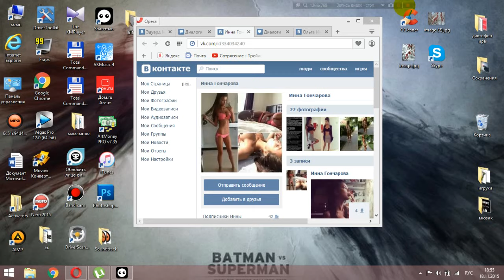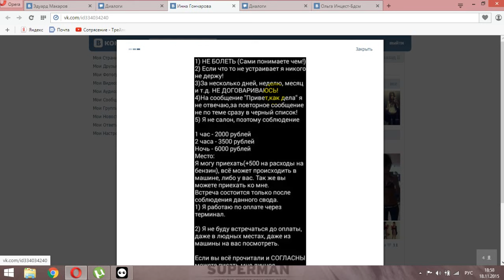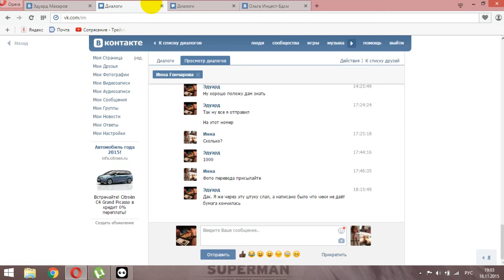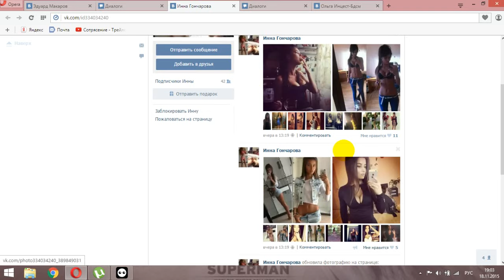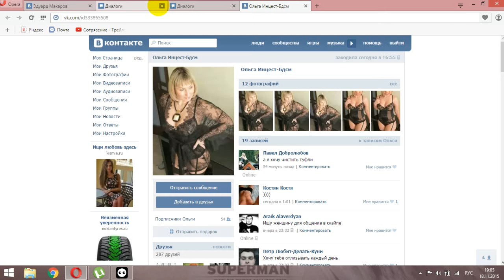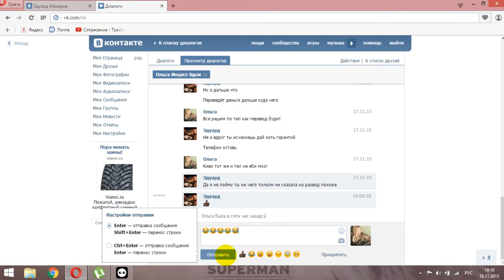обман и развод в сети интернет вк